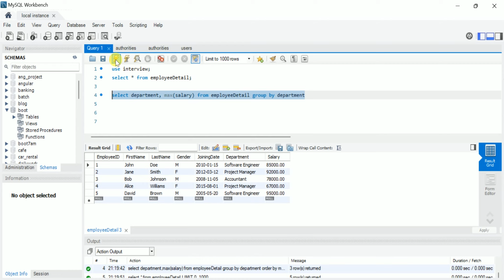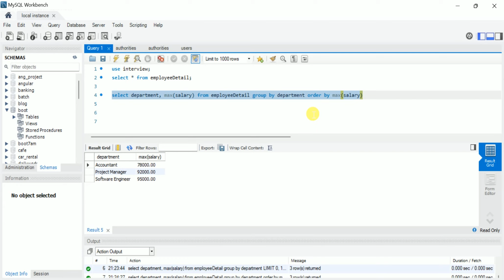get the department wise maximum salary from table order by salary ascending in MySql || Shyam Sundar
create database interview;
use interview;
show tables;

CREATE TABLE EmployeeDetail (
    EmployeeID INT PRIMARY KEY,
    FirstName VARCHAR(50) NOT NULL,
    LastName VARCHAR(50) NOT NULL,
    Gender CHAR(1) NOT NULL,
    JoiningDate DATE NOT NULL,
    Department VARCHAR(100),
    Salary DECIMAL(10, 2) NOT NULL

INSERT INTO EmployeeDetail (
    EmployeeID, FirstName, LastName, Gender, JoiningDate, Department, Salary
) VALUES
(1, 'John', 'Doe',  'M', '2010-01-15', 'Software Engineer',  85000.00),
(2, 'Jane', 'Smith',  'F', '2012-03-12', 'Project Manager',  92000.00),
(3, 'Bob', 'Johnson',  'M', '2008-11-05', 'Accountant',  78000.00),
(4, 'Alice', 'Williams', 'F', '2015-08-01', 'HR Specialist',  67000.00),
(5, 'David', 'Brown',  'M', '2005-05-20', 'Senior Developer',  95000.00);